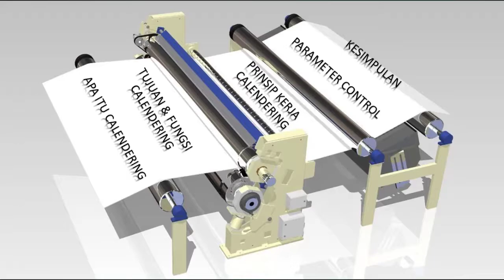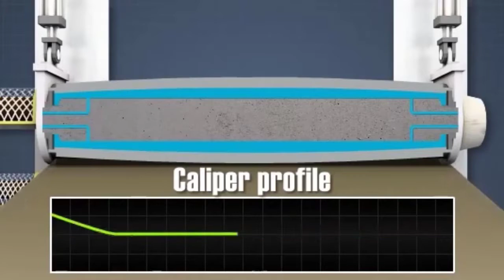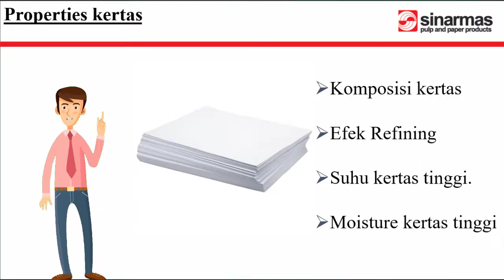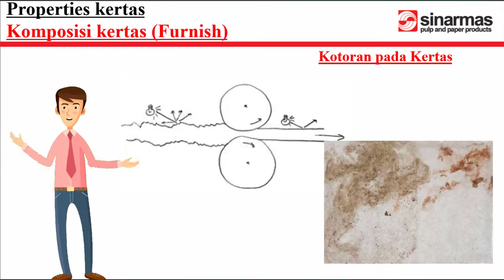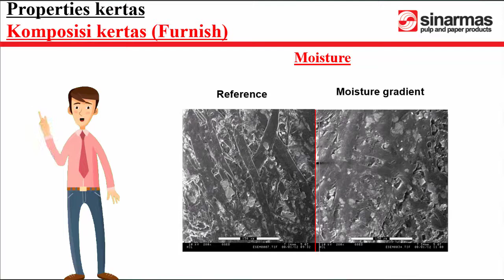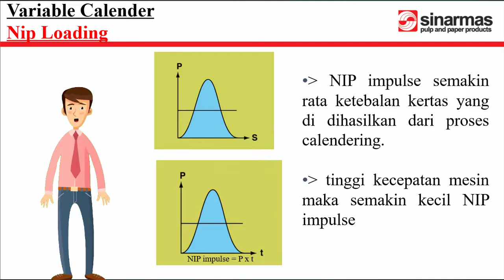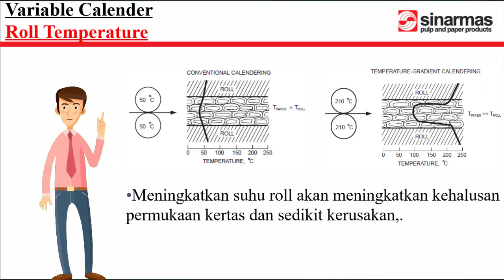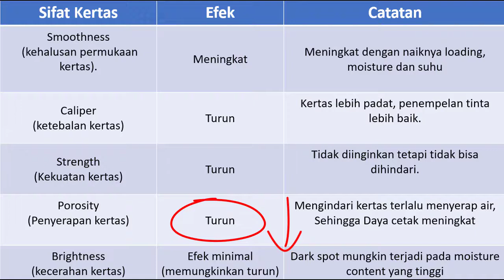BASIC CALENDERING ON PAPER MAKING!? Beyond colour and smothness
Hai Engineer's

Pada video kali ini, membahas tentang "Calendering On Paper Making"

Calendering adalah proses akhir pada pembuatan kertas yang membuat tampilan kertas maksimal serta permukaan kertas halus. cocok untuk metode printint offset maupun digital, karena sifat kertas yang harus diatur agar tinta tidak mudah luntur
sehingga alat inilah yang berperan dalam pembuatan kertas

tonton video sampai habis agar ilmu mu semakin banyak

Video Maker : Era Anggelar Prasjo

agar kita semangat memberikan informasi seputar dunia kertas kepadamu